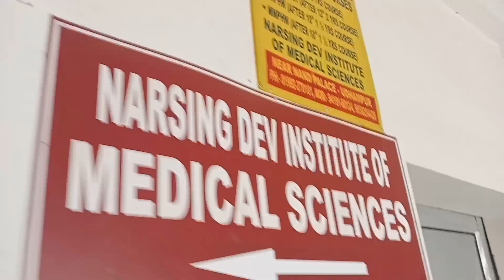Nursing Collage Ke Decoration«« mast 👌